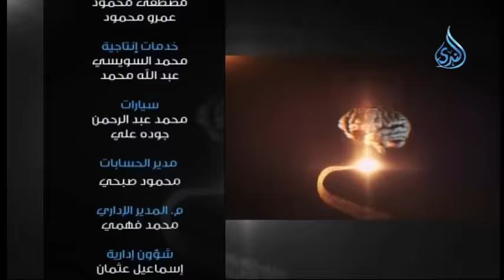مجتمع بلا مدارس | بره الصندوق | الدكتور أيمن عبد الرحيم 13.4.2015